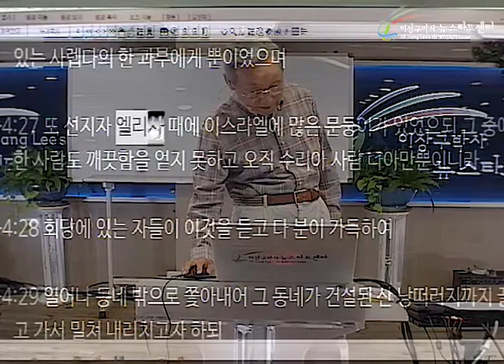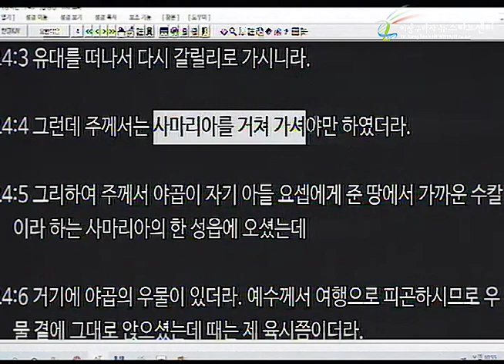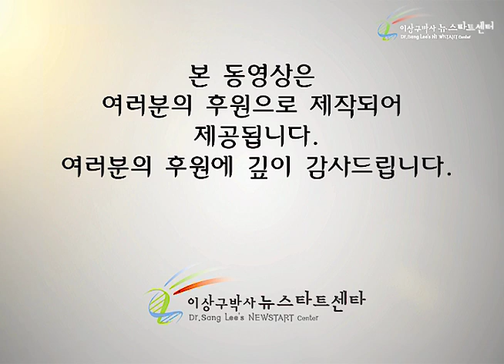H245 06 왜 사마리아로 가셨나